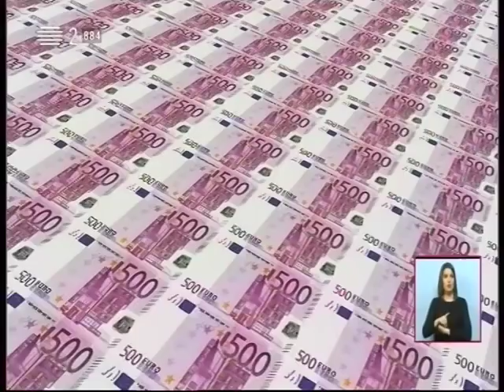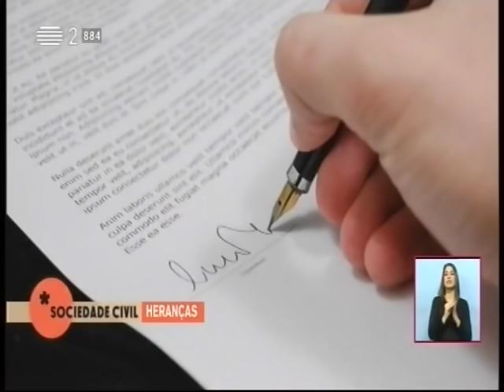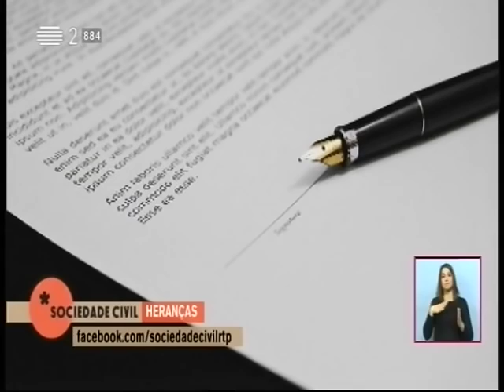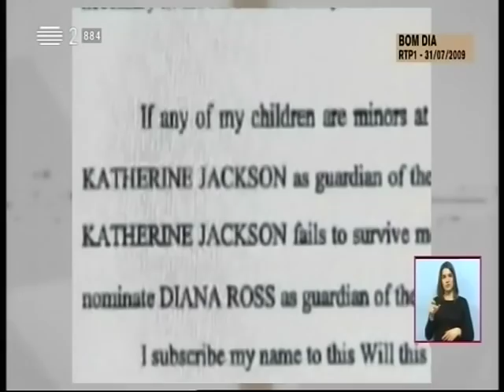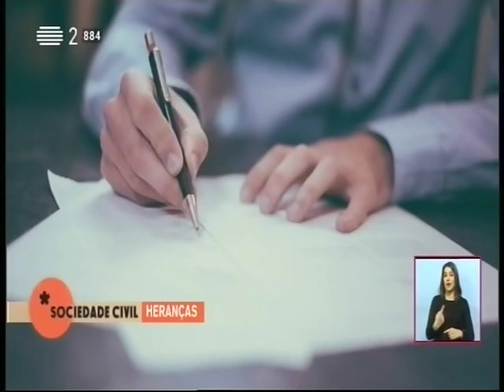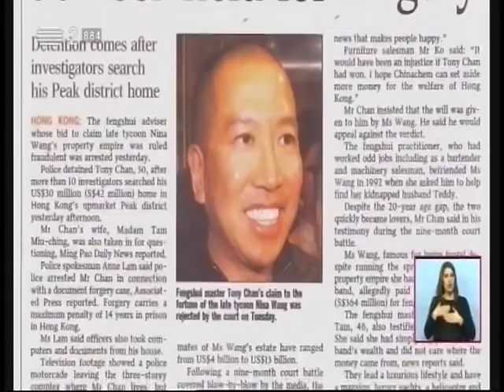RTP 2 - Sociedade Civil: Heranças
Paula Franco, assessora da Bastonária da OCC